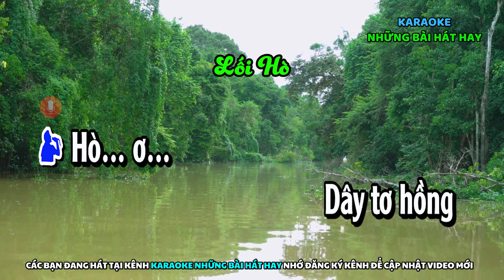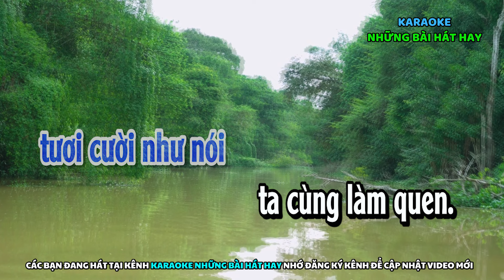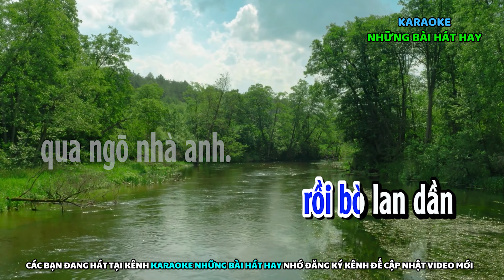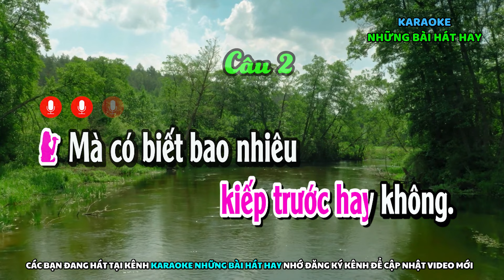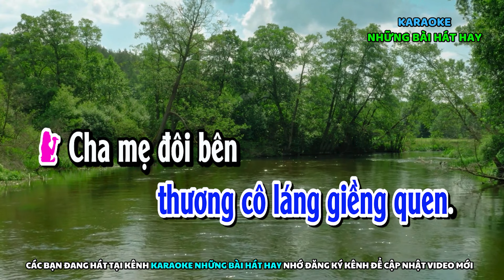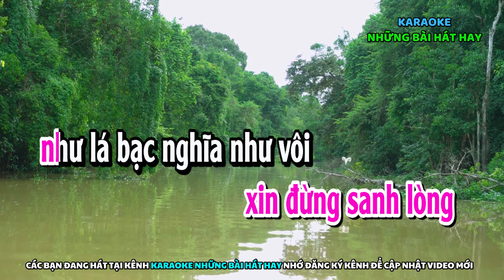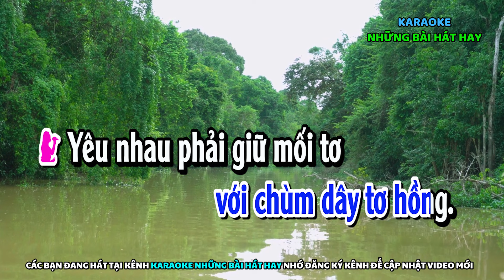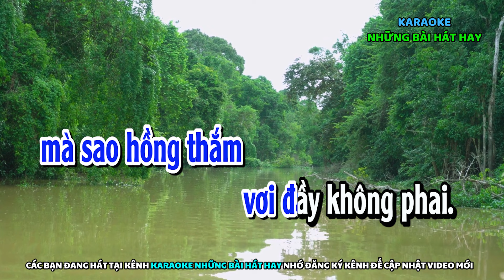Karaoke Vọng Cổ DÂY TƠ HỒNG | Song Ca | Mới 2024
► Karaoke Những bài hát hay là kênh karaoke chuyên về các bài vọng cổ, trích đoạn cải lương, phát hành những ca khúc Karaoke mới nhất gồm nhiều thể loại khác nhau. Theo dõi kênh để được thông báo khi có sản phẩm mới nha cả nhà yêu.
Nhớ sub ủng hộ kênh mình nhé:
➤ Toàn bộ sản phẩm của Karaoke những bài hát hay được bảo hộ bản quyền Content ID của Youtube.
➤ Các bạn có thể hát vui nhưng Không được reup sao chép Video và Audio (beat nhạc) đăng lại trên kênh khác.